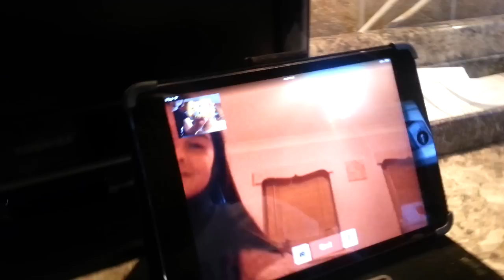RandomVid: Goodnight Grace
Juliet saying "Goodnight" to one of her bestie best besties!!